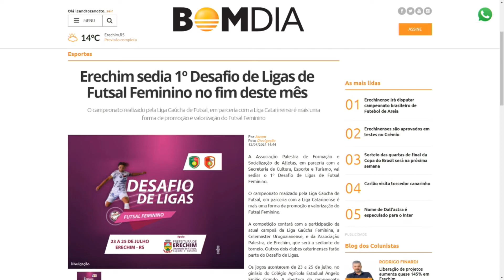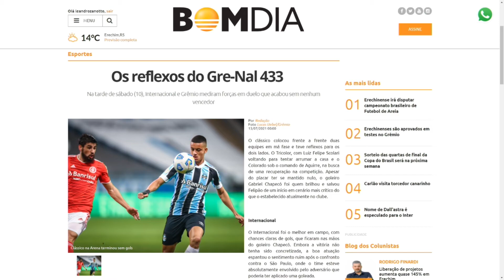Destaque do Esporte 1ª Edição – 13/07/2021